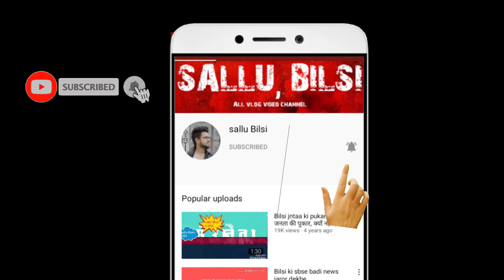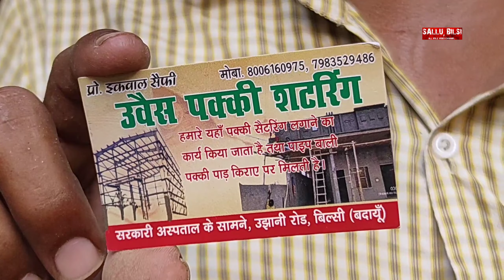प्लाइबोर्ड की शटरिंग । ply board ki shuttering ka linter kesa hota hai।। बिल्सी बदायूं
यह वीडियो सेट रिंग लगवाने हेतु के लिए है जो कोई अपने घर पर बनवाने  लगवाना चाहता है इस वीडियो को देखें कांटेक्ट करें और लगवाए, और इस वीडियो में आपके लिए पूरा दिखाया गया है कि सेट रिंग कैसे लगती है और क्रेन वाला जाल कैसे पड़ता है जा कर देखिए पूरा वीडियो लाइक करिए कमेंट करिए सल्लू बिल्सी चैनल को सब्सक्राइब करें